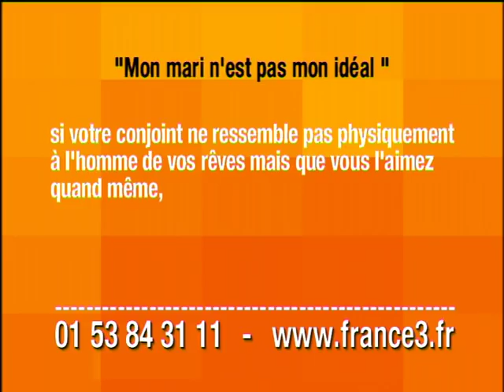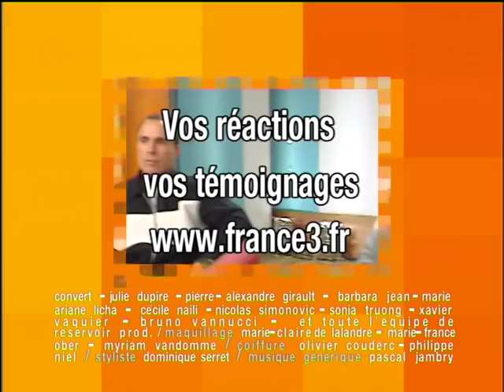Pour ne pas briser notre duo de jumelles j'interdis à ma sœur d'avoir des enfants - C'est mon choix